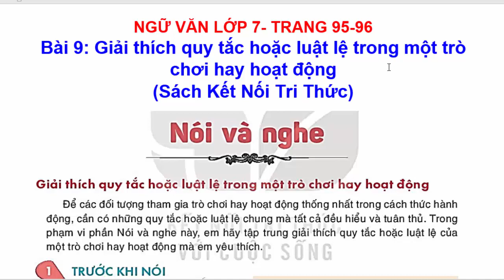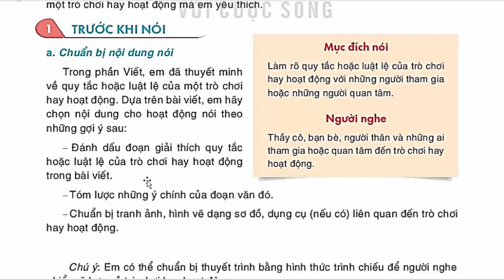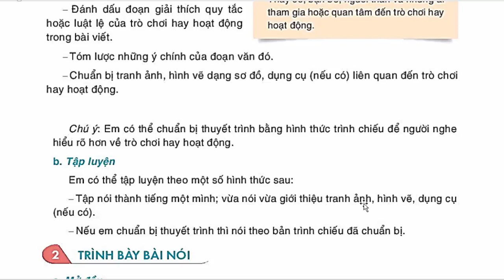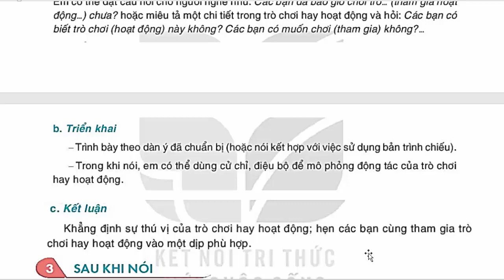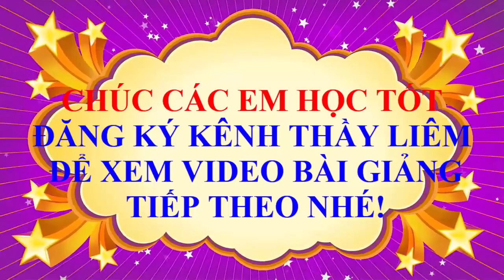Ngữ Văn 7 Bài 9 | Giải Thích Quy Tắc Hoặc Luật Lệ Trong Một Trò Chơi Trang 95 - 96 Kết Nối Tri Thức